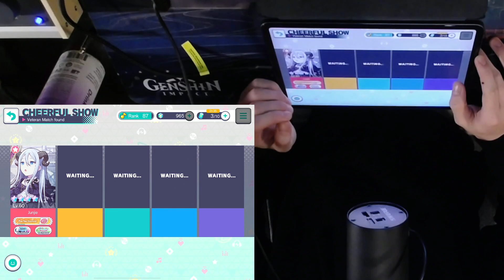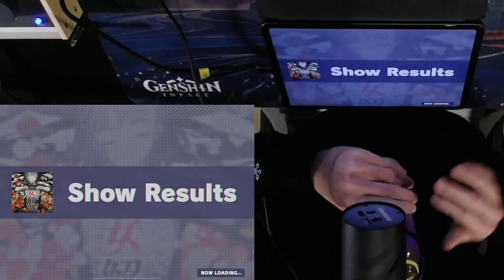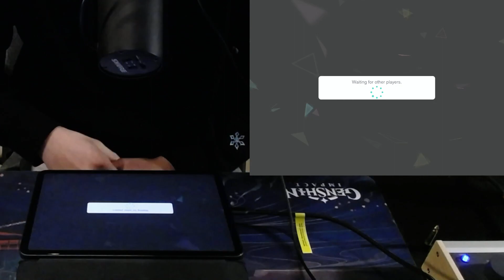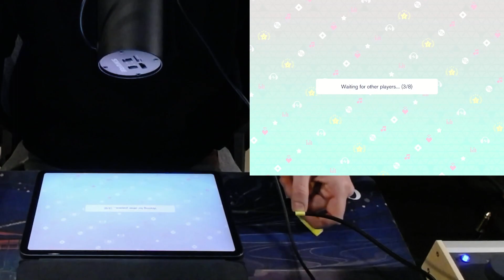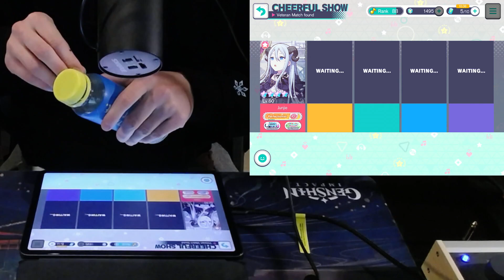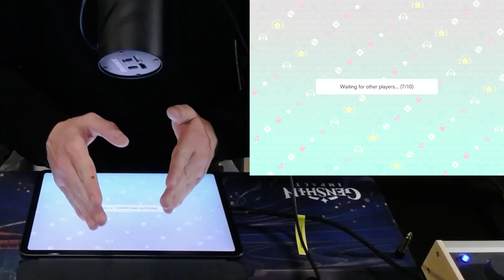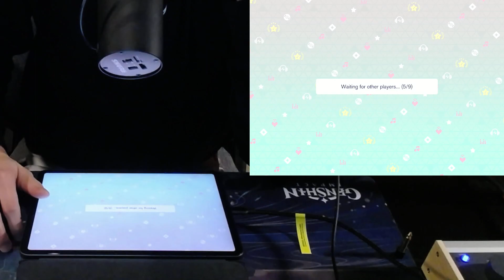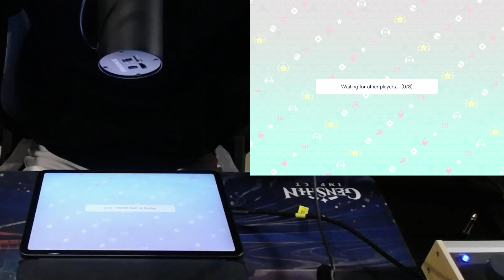what lies ahead is not top 10k